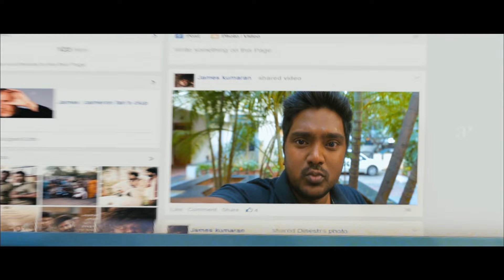Darling Comedy Scenes Part-1 | G. V. Prakash Kumar | Nikki Galrani | Bala Saravanan | Tamil Comedy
apinternational Watch comedyscenes from the movie darling starring gvprakashkumar nikkigalrani karunas balasaravanan mottarajendran kalaiyarasan srushtidange directed by samanton while gv prakash kumar composed music. Darling is a 2015 Indian Tamil-language horror comedy film directed by Sam Anton and produced by Allu Aravind and K. E. Gnanavel Raja. The film features compose G. V. Prakash Kumar in his acting debut ,Nikki Galrani in her Tamil debut in the lead roles, with the former also composing the film's music.

Movie Credits:

Directed by: Sam Anton
Written by: Maruthi, Sam Anton
Produced by: Allu Aravind, K. E. Gnanavel Raja
Starring: G. V. Prakash Kumar, Nikki Galrani
Cinematography: Krishnan Vasant
Edited by: Ruben
Production companies: Geetha Arts, Studio Green
Distributed by: Dream Factory, Khafa Exports (Overseas)